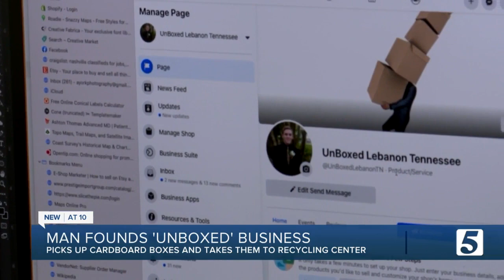Young entrepreneur with autism creates 'UnBoxed' business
Being a small business owner isn't easy, but one man has continued to 'unbox' all the hurdles with his budding business.